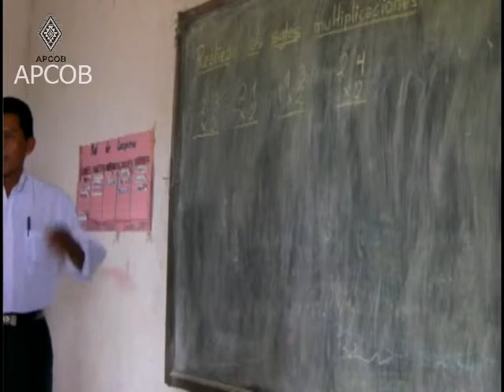Principio de un plan de manejo forestal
Cuatro testimonios documentales realizados por los indígenas ayoréode y chiquitanos de las tierras bajas de Bolivia, departamento de Santa Cruz. 1.- Principio de un plan de manejo forestal (organización indígena CICC de Concepción de Ñuflo de Chávez) 2.- Aprovechamiento forestal comunitario (organización indígena CICOL de Lomerío de Ñuflo de Chávez) 3.- Impedimentos en el manejo forestal de Lomerío comunitario (organización indígenas CICOL de Lomerío de Ñuflo de Chávez) 4.- Plan de manejo forestal TCO Zapocó (pueblo ayoreo)